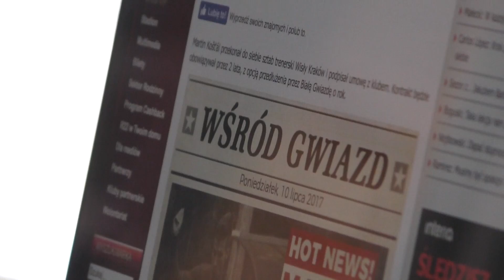Zostaję z Wami!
No to jak, widzimy się na R22? ;)

KUP KARNET 2017/18 - WRACAMY SILNIEJSI!
"R22" - SPOSÓB NA POSEZONOWĄ NUDĘ!
Snapuj: wisla.krakow